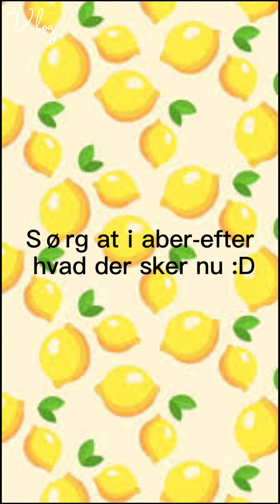Haul-taste test (dansk vlog med lilje & Liva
Liva hedder: Livasjov S